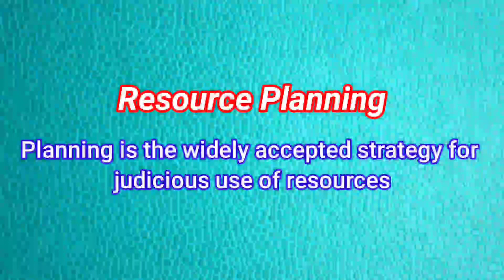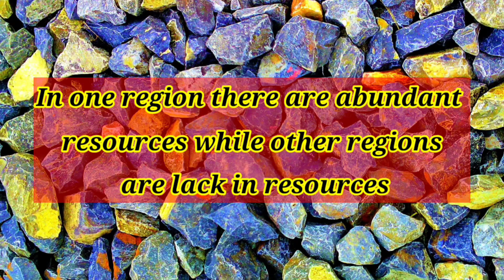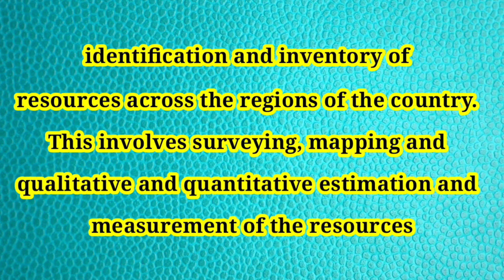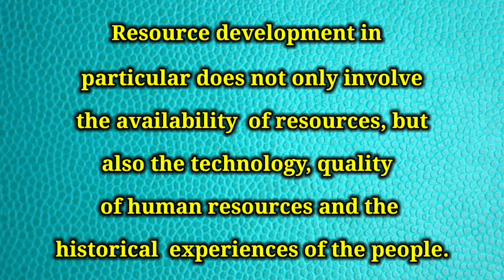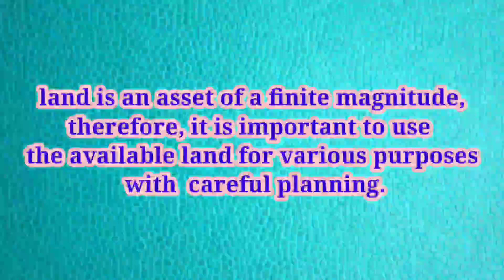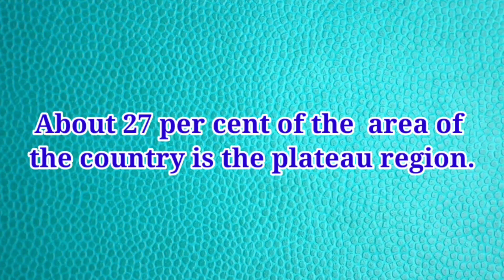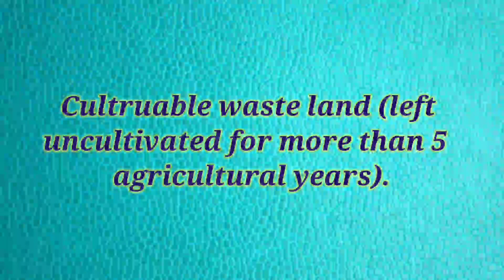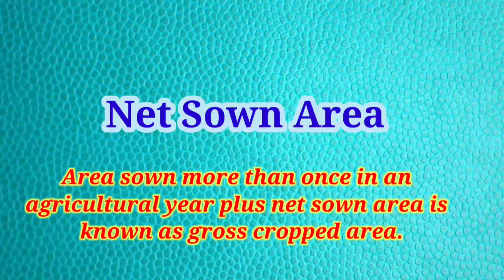Class 10th Geography, Resources and Development, Part-3#byjus